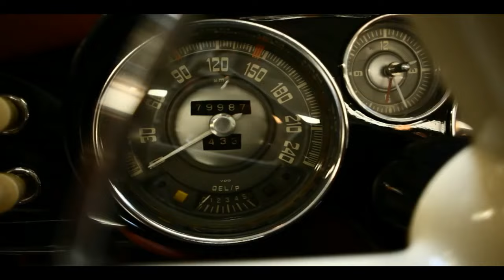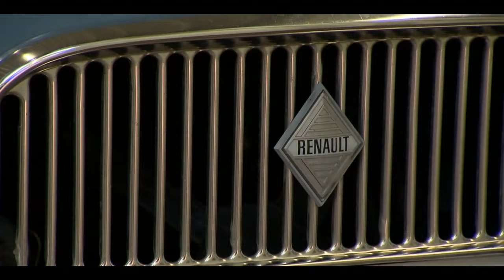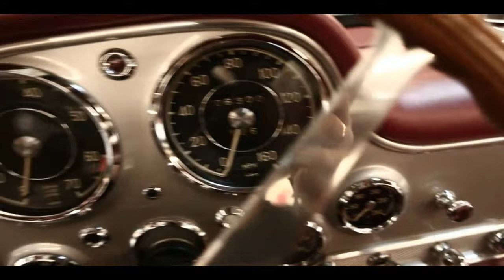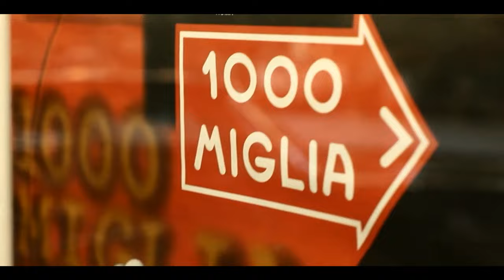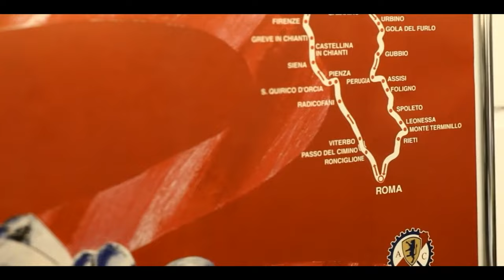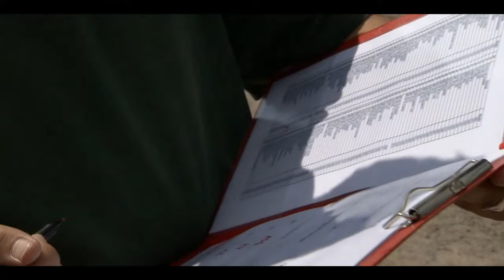GARAGE DORADO E1| BWM 328/ ALFA ROMEO 6C 1750GS/ BMW 507/ VERITAS RS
Autos que salieron al mercado en cantidades muy pequeñas, desde fabricantes de renombre como Mercedes y BMW hasta el fabricante posguerra de corta vida Veritas, Entre los 45 automóviles nobles de Heiko Seekamp hay valiosos productos únicos como Veritas RS, Mercedes Benz 300SL y BMW 507